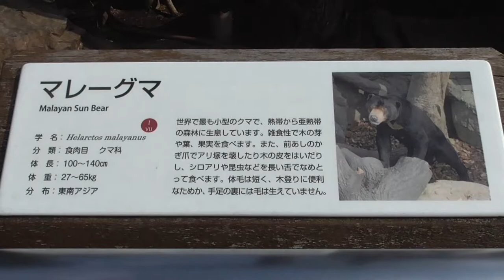【Search of Feed! 2】Sun Bear【Ueno zoo in Tokyo, Japan 】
【Video description】
I introduce animals of Ueno Zoo in Tokyo, Japan. It is the most famous in Japan, and there is the most attendance, too. All of you, please come to meet animals of Ueno Zoo.
【Related channels】
Orangutan Tokyo
Japanese Setsubun  Ritual "Orangutan"
The gorilla which continues eating mucus.